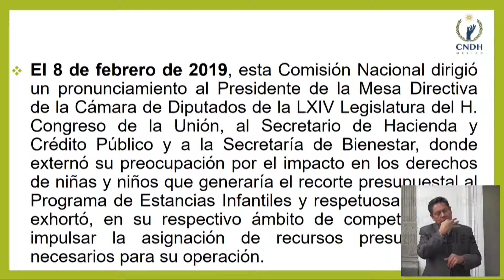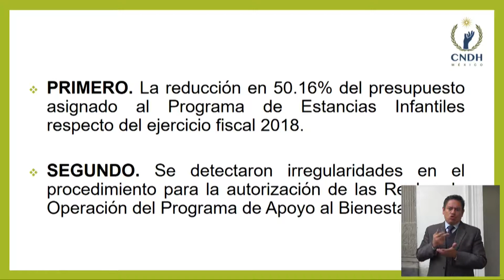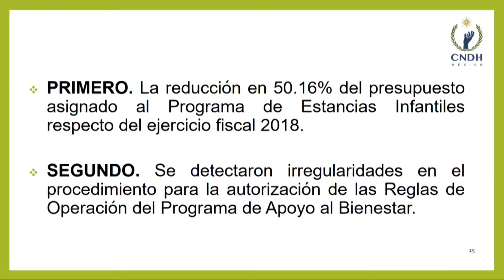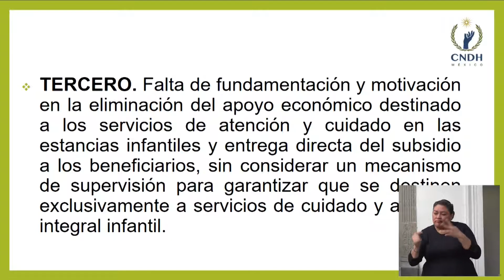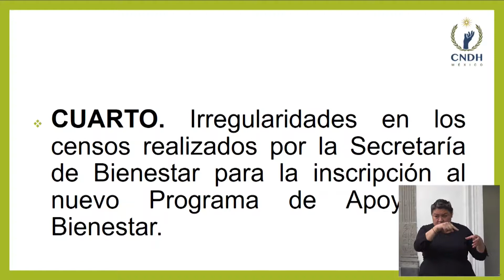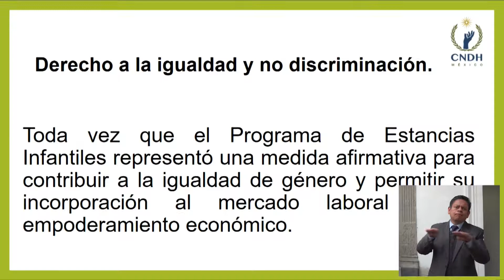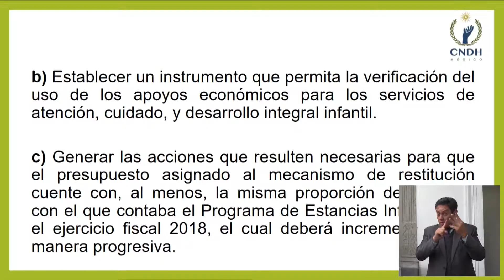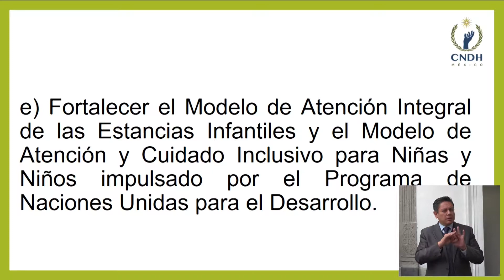Presentación de la Recomendación 29/2019 relacionada con estancias infantiles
Presentación de la Recomendación 29/2019 sobre el caso de violación a los derechos humanos de las personas usuarias y beneficiarias del “Programa de Estancias Infantiles para Apoyar a Madres Trabajadoras”

Fecha del evento: 10-junio-19